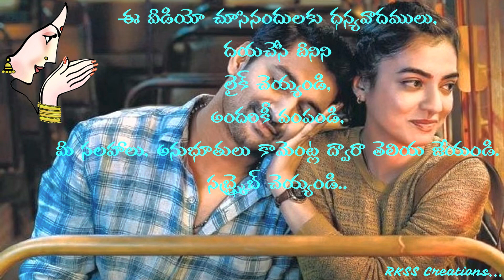అంటే సుందరానికి | చిత్ర సమీక్ష | Ante Sundaraniki Movie Review | Sitara | RKSS Creations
అంటే సుందరానికీ మూవీలో సంప్రదాయాలు, కట్టుబాట్లు మనుషులకే కానీ మనసులకు కాదనీ, అలాగే కులాంతర వివాహాలు తప్పు కాదనే మెసేజ్‌కి కాస్త కామెడీనీ జోడించడం సరికొత్తగా అనిపించింది.

This video gives in depth review on the movie Ante Sundaraniki, starring Natural star Nani and Nazriya Fahad in lead roles.

Voice over : Smt Sarada Srinivas,
Editing : Shabana,
Production : RKSS Creations.

 “అంటే సుందరానికీ” – క్లీన్ ఫ్యామిలీ & కామెడీ ఎంటర్‌టైనర్
విడుదల తేదీ : జూన్ 10, 2022
నటీనటులు: నాని, నజ్రియా ఫహద్, నదియా, హర్షవర్ధన్, రాహుల్ రామకృష్ణ, సుహాస్ తదితరులు
దర్శకత్వం : వివేక్ ఆత్రేయ
నిర్మాతలు: నవీన్ యెర్నేని, రవిశంకర్ వై
సంగీత దర్శకుడు: వివేక్ సాగర్
సినిమాటోగ్రఫీ: నికేత్ బొమ్మి
ఎడిటర్: రవితేజ గిరిజాల

న్యాచురల్ స్టార్ నాని, మలయాళ బ్యూటీ నజ్రియా ఫహద్ జంటగా వివేక్ ఆత్రేయ దర్శకత్వంలో తెరకెక్కిన ఫ్యామిలీ ఎంటర్‌టైనర్ “అంటే సుందరానికీ”. మంచి అంచనాలతో నేడు ప్రేక్షకుల ముందుకు వచ్చిన ఈ సినిమా ఎలా ఉందో సమీక్షలోకి వెళ్ళి తెలుసుకుందాం రండి.